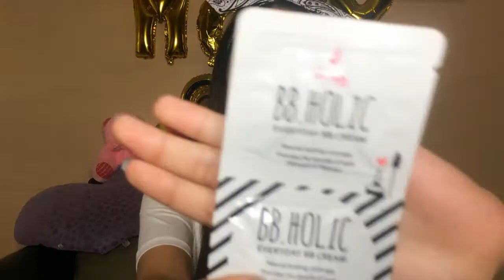500 PESOS MAKEUP CHALLENGE Part 2! (Quick & Easy Makeup Look) | Monica Garcia ♡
This challenge is all about having the budget of Php 500 that can create a full face makeup look for that certain amount. I've already done this challenge before but I did another one so it is the Part 2 of my 500 Pesos Makeup Challenge. Hope you enjoyed watching! :)

PRODUCTS USED:
iWhite BBholic (Light) Php 24.50
Johnsons' Baby Powder Php 20
Nichido Eye Pencil (Dark Brown) Php 60
Aido Travel Kit Eyeshadow and Blush Palette (No. 2)  Php 140
False Eyelashes Php 15
Eyelash Glue (I forgot to show it  on camera) Php 36.50
KJM Lip and Cheek Tint (Dolled) Php 150
TOTAL: Php 446 (tadaaaaaaa!!!)

Name: Monica Garcia
Location: Philippines
Age: 18
Grade: Turning Gr 12 this coming S.Y
Camera: iPhone 5s (Rear Cam)
Editor: Filmora